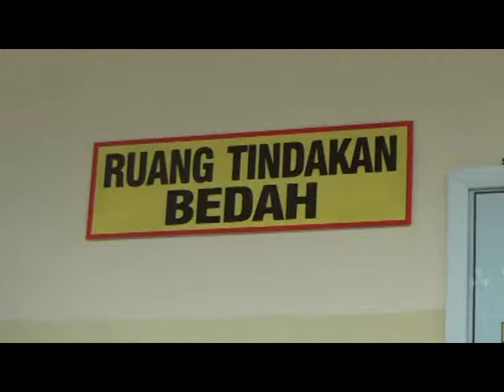Tak Sengaja Serempet Mobil, Kernet Angkot Dianiaya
Diduga tak senang karena kendaraanya disenggol, Reza warga Kelurahan 16 Ulu dikeroyok pengendara mobil pick up pembawa ayam. Tak hanya menjadi bulan-bulanan ketiga pemuda tersebut, Reza juga sempat dihantam benda keras ke arah kepala yang membuat korban harus dilarikan ke Rumah Sakit Palembang Bari.